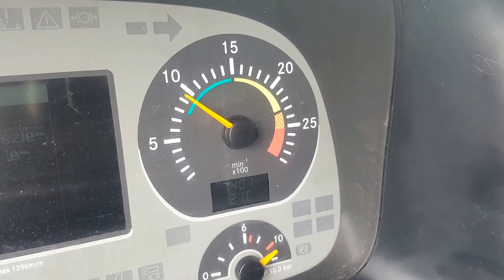Mercedes Actros 2650 V8 6x4 manual SOLD